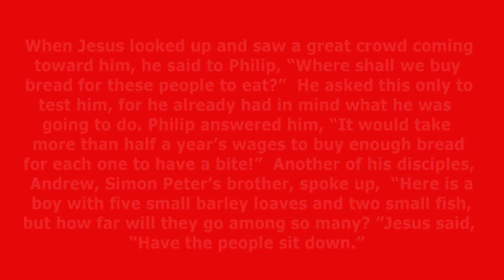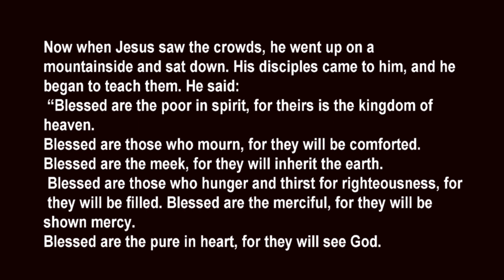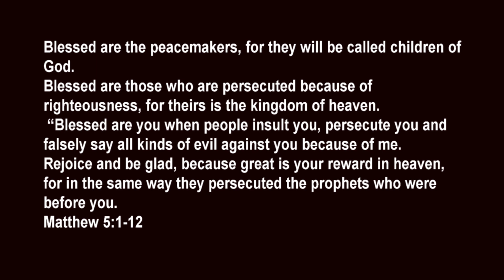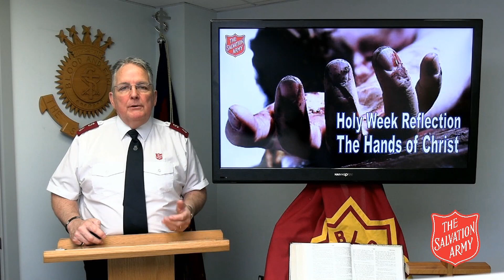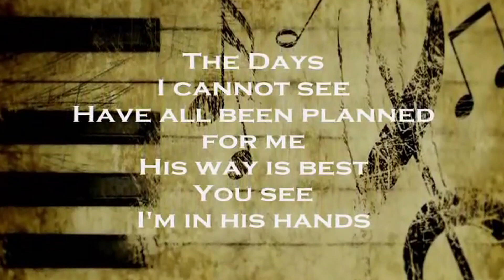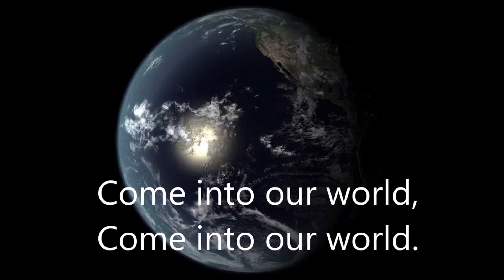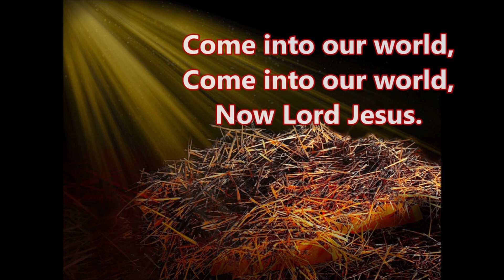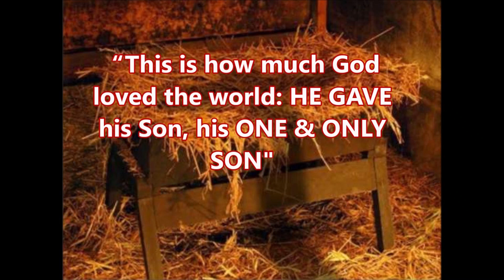The Hands of Christ - Feeding - Holy Week at Chatham Salvation Army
As we approach Good Friday and Easter, join with Chatham Citadel and walk Holy Week Journey with us under the title of 'The Hands of Christ'.

Fours days of reflection with thoughts, music and prayers.  Each day sharing the song 'He Leadeth Me', by His own hand he leadeth me and the thought each day of asking for God to 'Come into our World' - May you be blessed as you share this journey with us.